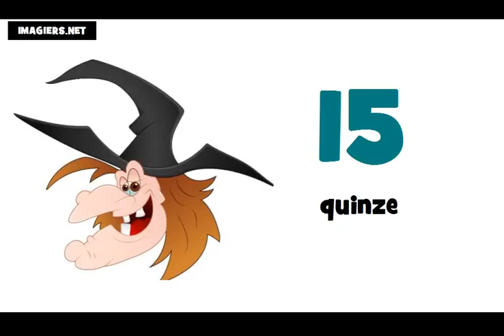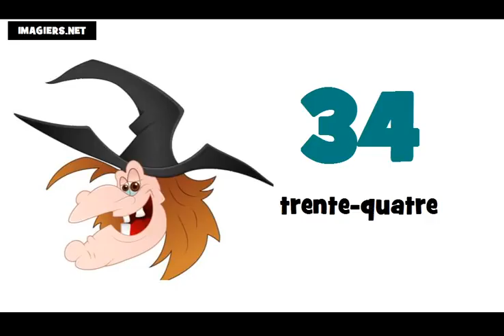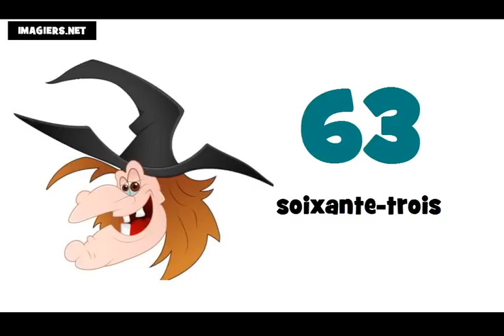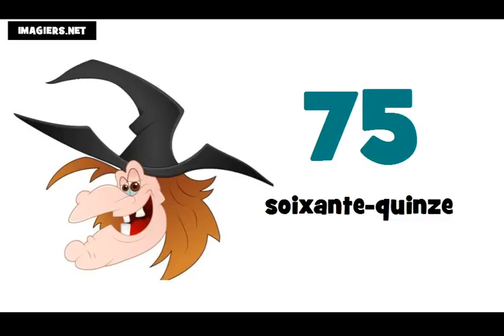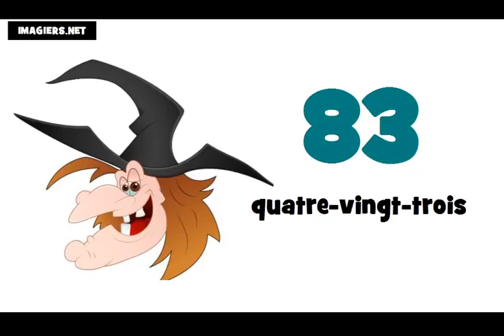الأرقام من 0 إلى 100 # تعلم اللغة الفرنسية